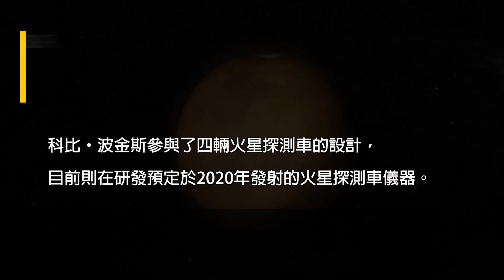每日酷知識：幫火星施打「人類預防針」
我們積極地想要找尋地球之外生命體存在的證據，但到了火星，要是發現生命體，我們該如何確保這生命體不是我們從地球上帶過去的呢？快來看看影片了解更多吧！
PRODUCERS: Nora Rappaport and Laurence Alexander
EDITOR: Nora Rappaport
SERIES PRODUCER: Chris Mattle
ASSOCIATE PRODUCERS: Elaina Kimes and Jared M. Gair
FOOTAGE COURTESY: NASA